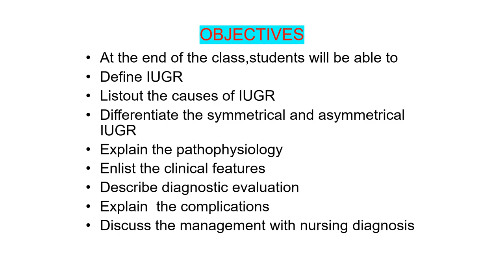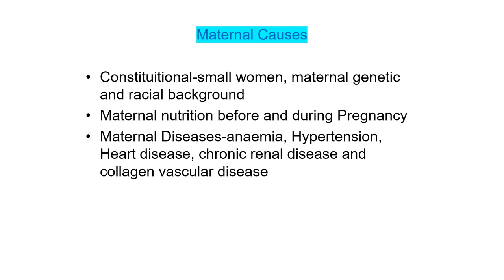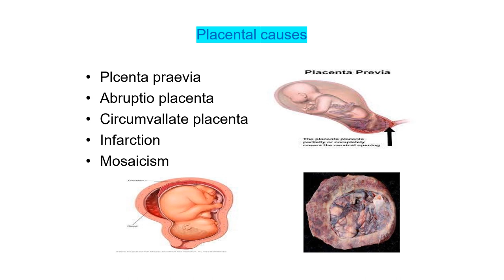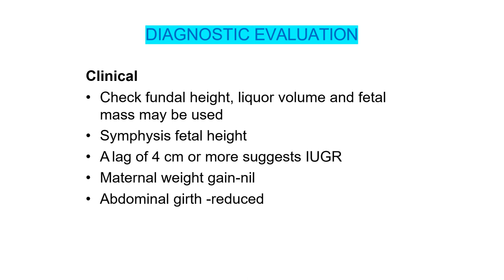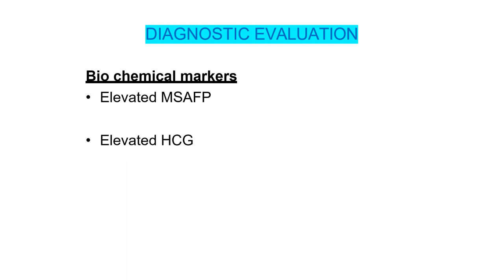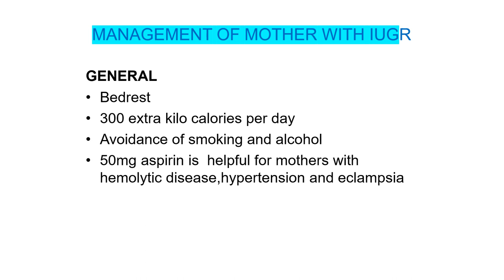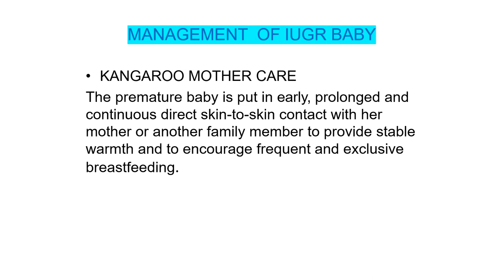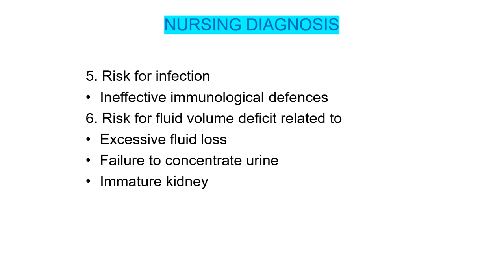INTRAUTERINE GROWTH RESTRICTION (IUGR) - Define , causes , pathophysiology , clinical ,management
Define IUGR
Listout the causes of IUGR
Differentiate the symmetrical and asymmetrical  IUGR
Explain the pathophysiology
Enlist the clinical features
Describe diagnostic evaluation
Explain the complications
Discuss the management with nursing diagnosis